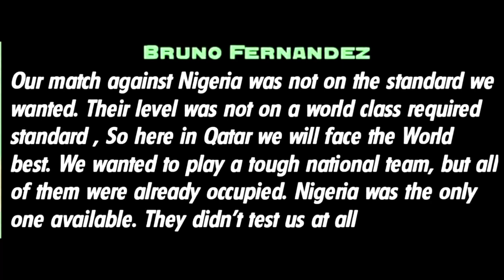Bruno Fernandez of Portugal sends a warning to Ghana ahead of their World Cup match with Blackstars